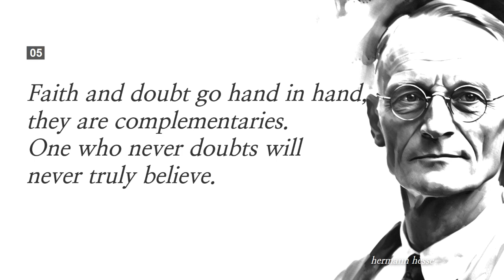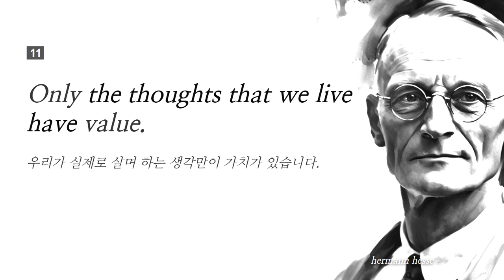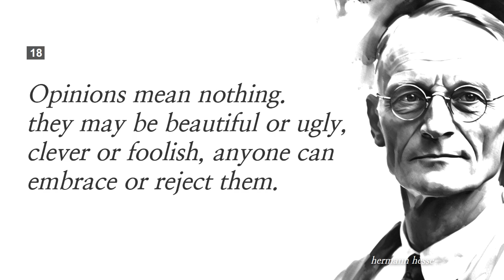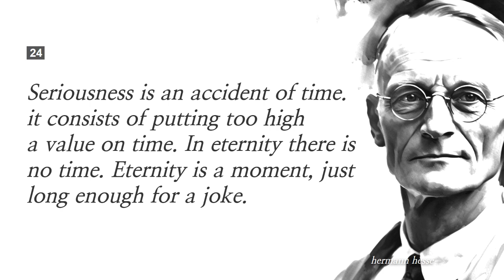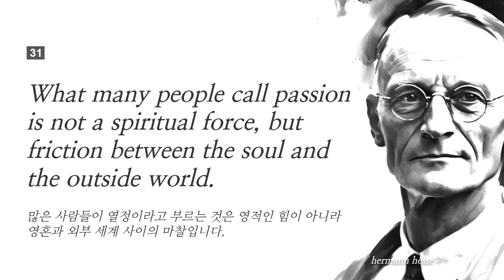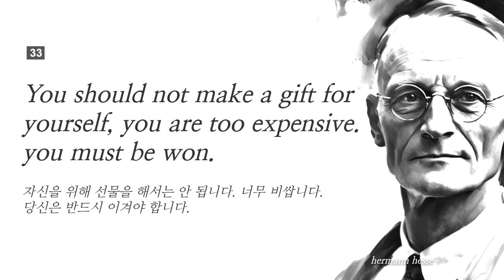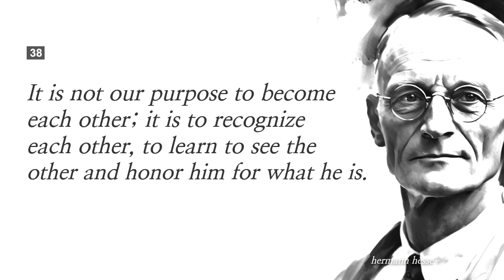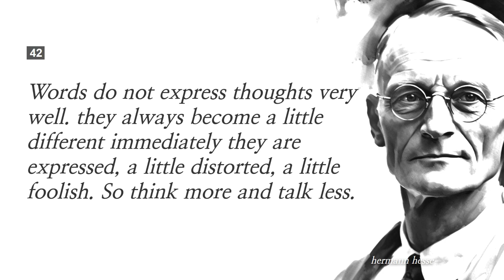Hermann hesse, Quotes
Quotes, Aphorisms, Sayings